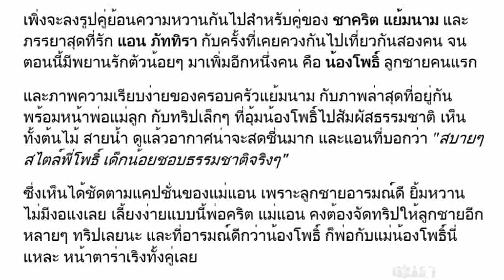ทริปครอบครัวแย้มนาม "น้องโพธิ์" อารมณ์ดี เด็กน้อยชอบธรรมชาติมาก